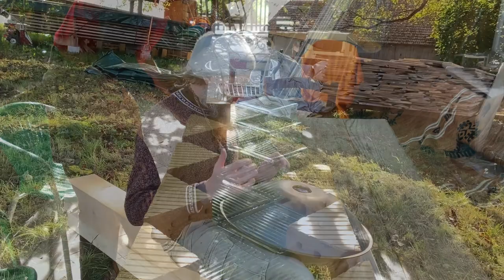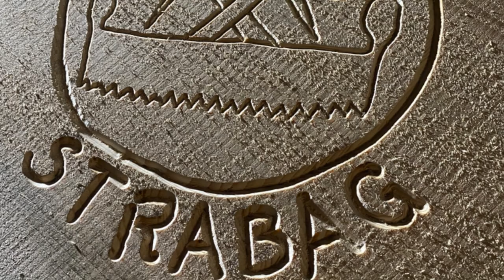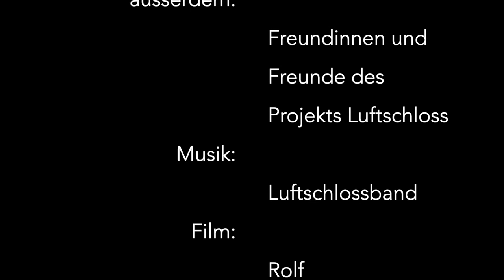Mondholz Umbau im Luftschloss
Der Film dokumentiert die erste grosse Umbau Etappe mit Mondholz im Luftschloss. Während einer Woche errichteten die Lehrlinge der Firma Strabag Holzbau unter fachkundiger Anleitung und mit tatkräftiger Unterstützung die grundlegenden Elemente für den Innenausbau.